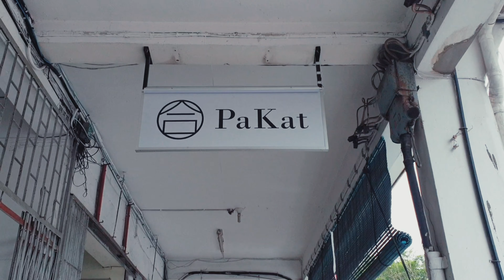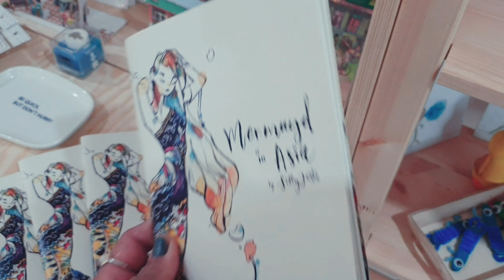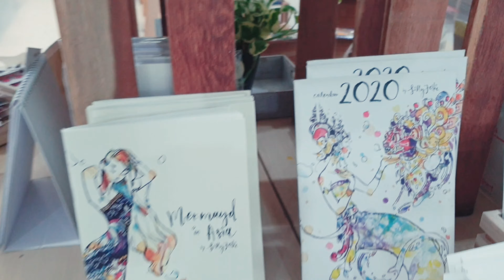YonaDiscoveries : The PaKat (Miri, 18 Aug 2020)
I've heard about this special little art shop / gallery from our small community of artisans here in Miri via social media. Since it was my day-off from my day job, I decided to check it out.

PaKat's official opening on 17 August 2020. As an art lover myself, I am beyond happy to have discovered another hotspot for artisans.

For more updates, be sure to follow @hello.pakat on Instagram. I look forward to more wonderful crafts from our very own art makers!